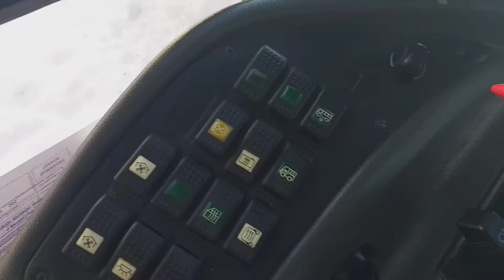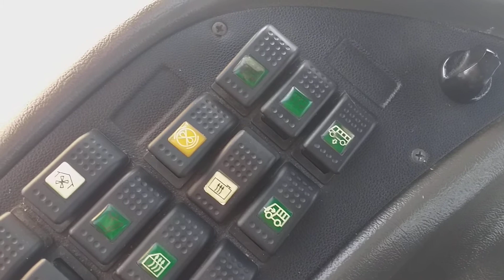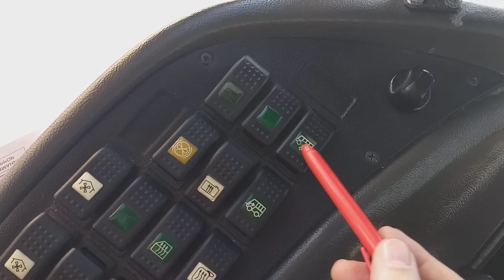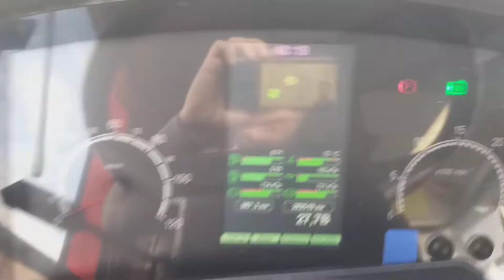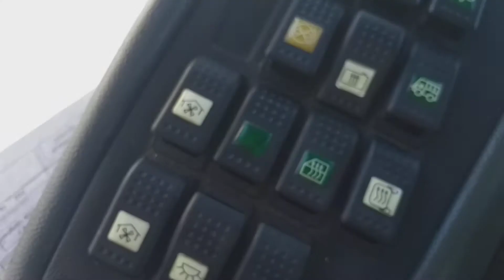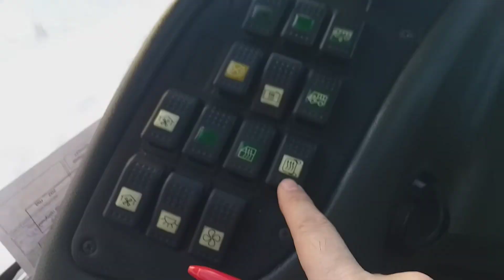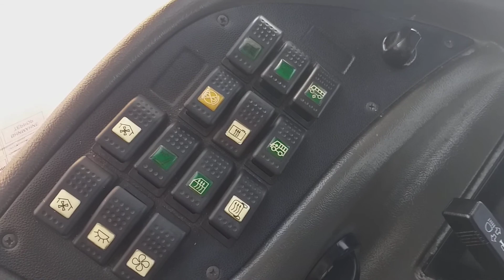Часть 8. Автобус городской. Клавишы левой верхней панели. Обзор. Маз 203085, М3 (I - класса).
Видео обучающее, для новых водителей автобуса и новичков, которое снимается на основе своего личного опыта. Делиться опытом - это всегда полезно!!! Это будет стимулом снимать другие видео!!!